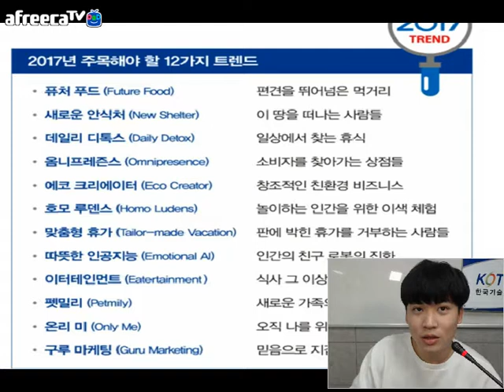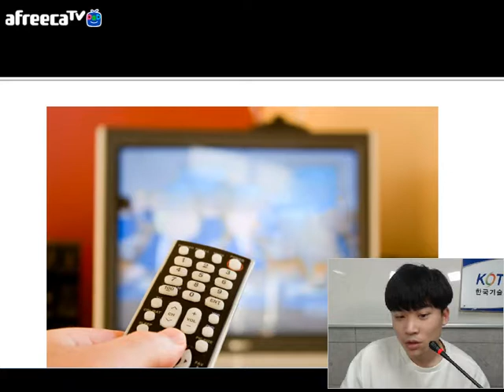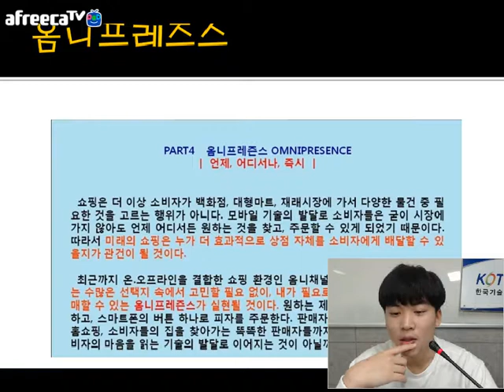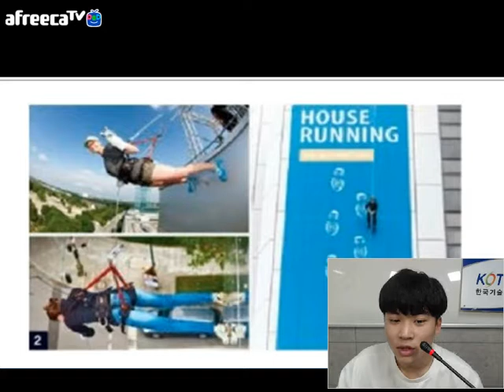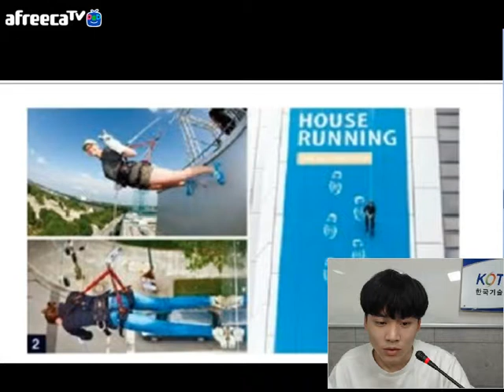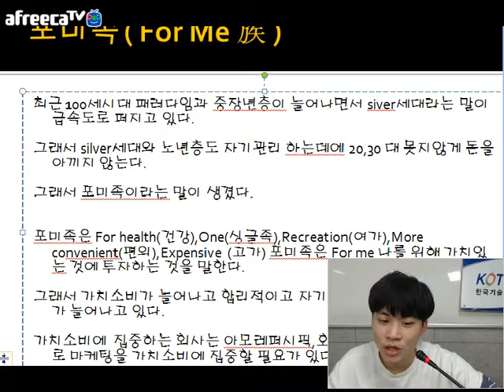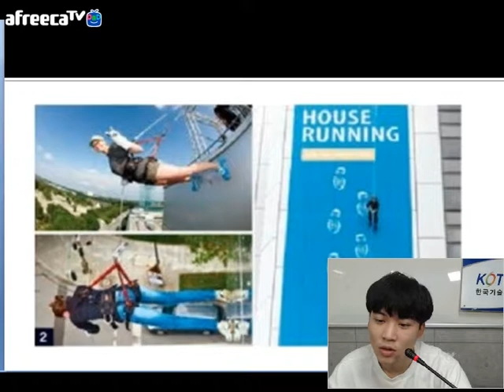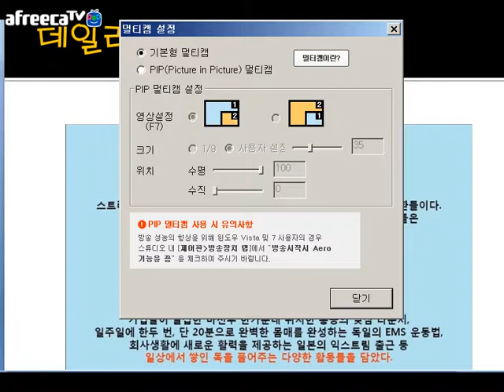[KOTERA TV] BJ카인의 수요일에 만나는 정책자금(170920)_세계의 트랜드 두번째 이야기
*데일리 디톡스
  - EMS전기근융자극법
*옴니프레즈스
  - 언제, 어디서나, 즉시
*맞춤형 휴가
  - 북인드 베드
  - HOUSE RUNNING
  - 루마니아 소금광산
*이터테인먼트
  - 식사 그 이상의 것
*온리미
  - 오직 나를 위한 삶
  - 포미족
*2017년 주목해야 할 12가지 트렌드 Review
*지난한주 일상 썰